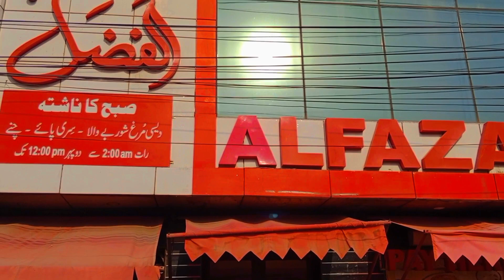Phali wari Lahore weakhya | VLOG | Capcut editor